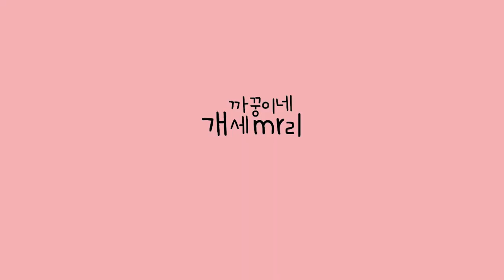주인아 아이스크림 혼자먹어?! [시베리안허스키(Siberian husky,シベリアンハスキー), 시바견(Shibainu,柴犬), 믹스견백설]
혼자 뭘 먹을라하면
부담스러워서 못먹겠어요...

2020년 4월 5일
주인아 아이스크림 혼자먹어?!